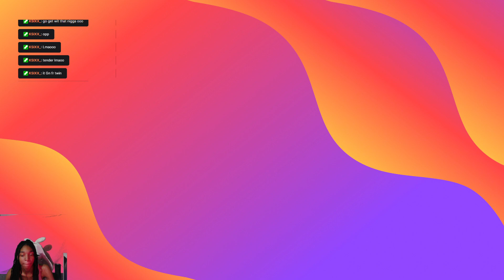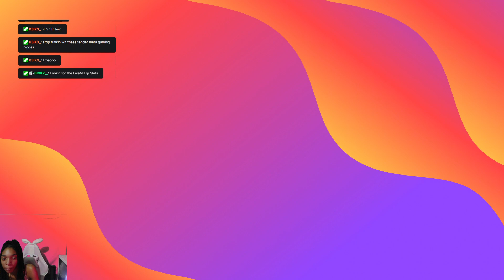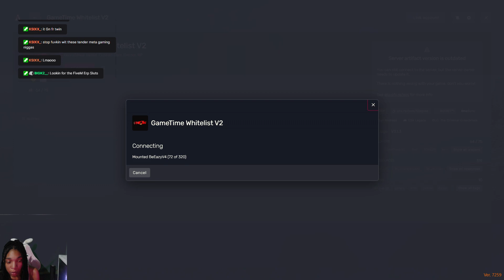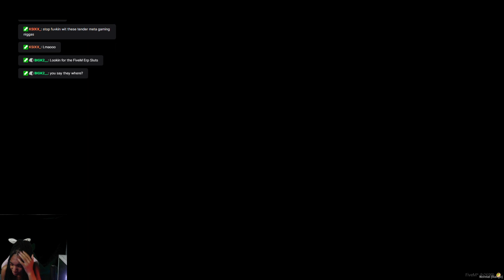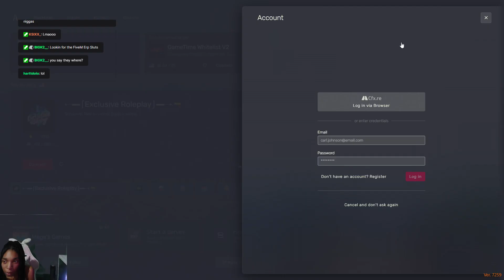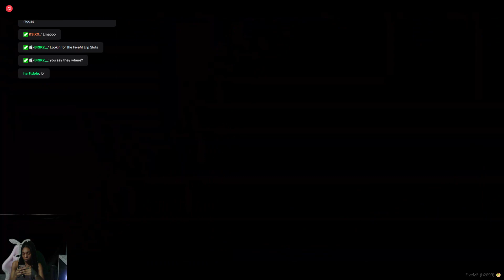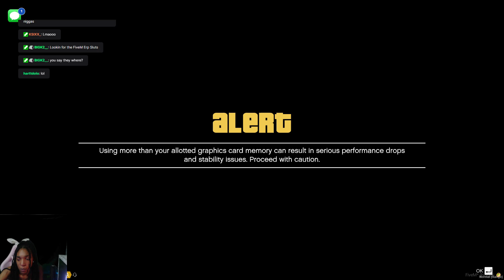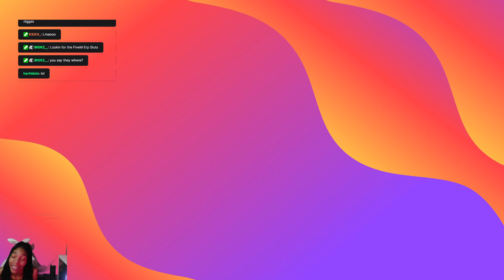Lets Vibe ♡ |WE OUTSIDE SMD CARIZMA DIOR & SUB DECEMBER|Wheres Your Holiday Spirit?